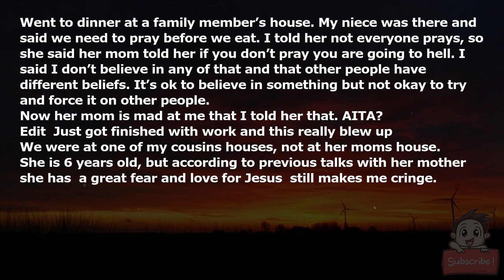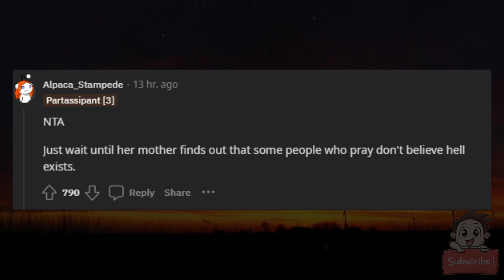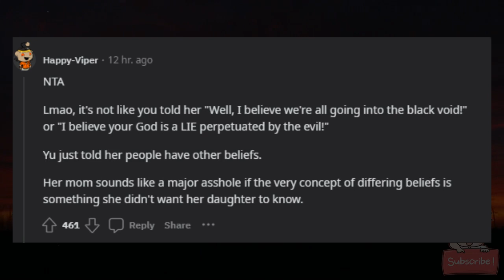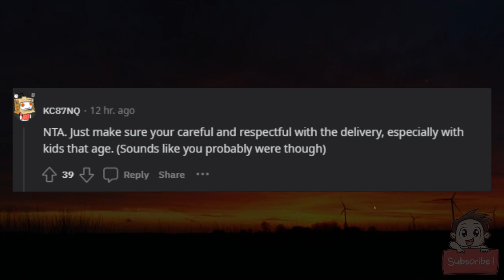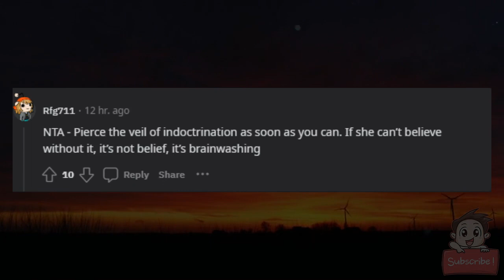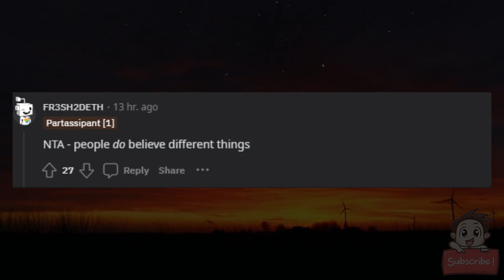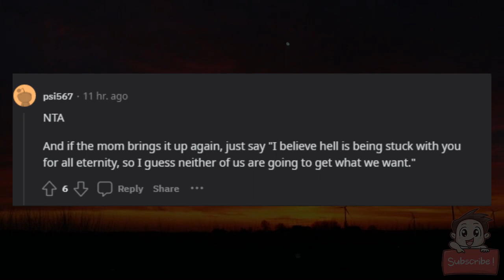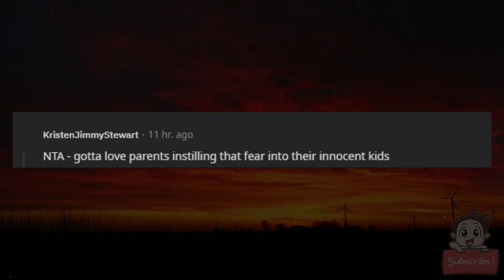AITA for telling my Niece not everyone is religious?